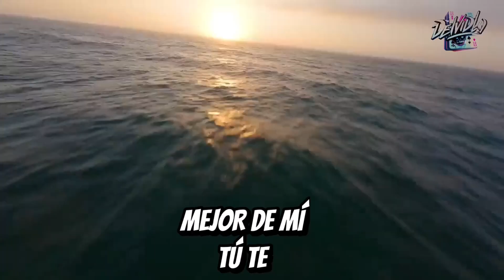Kaseo O (Mitad y Mitad)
Si hay que utilizar#cancionesestafa#temática sugerente sexualtenemos esto#mitadmitad kaseo zaragoza parati @total_rap @culturarap doblev remix del club @korolova.dj
꧁𓊈𒆜🅼🅰🆈 🆈🅾🆄 🅻🅸🆅🅴 🅸🅽 🅸🅽🆃🅴🆁🅴🆂🆃🅸🅽🅶 🆃🅸🅼🅴🆂𒆜𓊉꧂